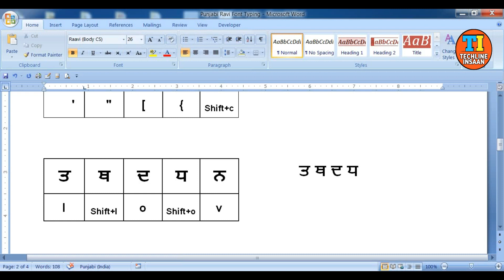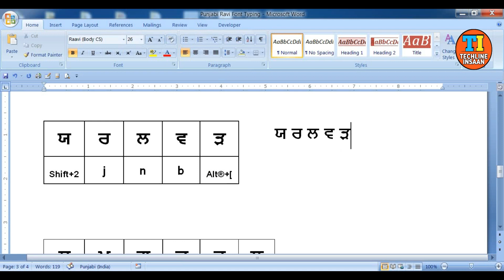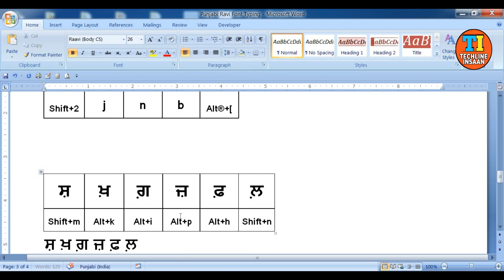Punjabi Typing Raavi Font || Punjabi Typing (Raavi Font) kaise sikhe || ਰਾਵੀ ਫੋਂਟ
Punjabi Typing Raavi Font  || Punjabi Typing kaise sikhe || Raavi Typing

ਸਤਿ ਸ਼੍ਰੀ ਅਕਾਲ ਸਾਰਿਆਂ ਨੂੰ ਅੱਜ ਆਪਾ ਗੱਲ ਕਰਨ ਜਾ ਰਹੇ ਹਾਂ , ਪੰਜਾਬੀ ਟਾਈਪਿੰਗ ਦੇ ਬਾਰੇ ਕੀ ਤੁਸੀਂ ਕਿਵੇ ਟਾਈਪਿੰਗ ਨੂੰ ਆਸਾਨੀ ਨਾਲ ਸਿੱਖ ਸਕਦੇ ਹੋ ਉਹ ਵੀ ਕੁਝ ਦਿਨਾਂ ਵਿਚ ਆਸਾਨੀ ਨਾਲ । ਪੰਜਾਬੀ ਟਾਈਪਿੰਗ ਵਿਚ ਅੱਖਰ , ਮਾਤਰਾ ਅਤੇ ਕੁਝ ਸਪੈਸ਼ਲ ਕਰੈਕਟਰ ਜਿਸ ਨਾਲ ਤੁਸੀਂ ਆਸਾਨੀ ਨਾਲ ਟਾਈਪਿੰਗ ਕਰ ਸਕਦੇ ਹੋ , ਜਿਸ ਵਿਚ ਆਪ ਜੀ ਪੰਜਾਬੀ ਵਰਣਮਾਲਾ ਦੇ ਅੱਖਰ -
ਓ , ਅ ,  ੲ ,  ਸ , ਹ ,
ਕ ,  ਖ ,  ਗ , ਘ , ਙ ,
ਚ ,  ਛ ,  ਜ  , ਝ , ਞ ,
ਟ ,  ਠ ,  ਡ  , ਢ , ਣ ,
ਤ ,  ਥ ,  ਦ ,  ਧ ,  ਨ ,
ਪ  , ਫ ,  ਬ ,  ਭ  , ਮ ,
ਯ ,  ਰ ,  ਲ  , ਵ ,  ੜ ,
ਸ਼ ,  ਖ਼ ,  ਗ਼ ,  ਜ਼  ,  ਫ਼ ,  ਲ਼

ਤੁਸੀਂ ਇਸ ਦੀ ਪ੍ਰੈਕਟਿਸ ਕਰਕੇ ਅਸਾਨੀ ਨਾਲ ਟਾਈਪਿੰਗ ਕਰ ਸਕਦੇ ਹੋ ।

Techline insaan